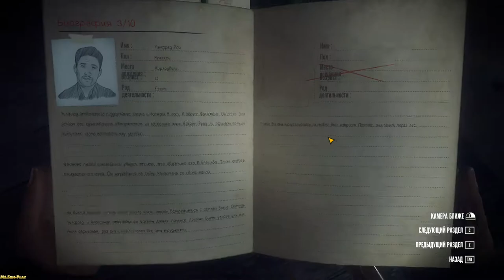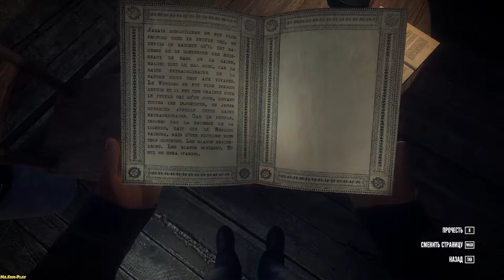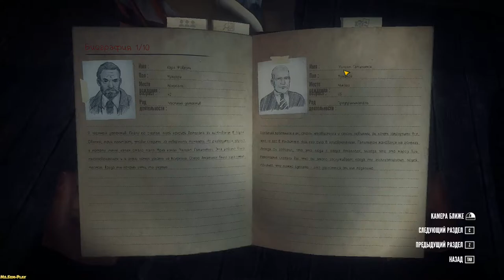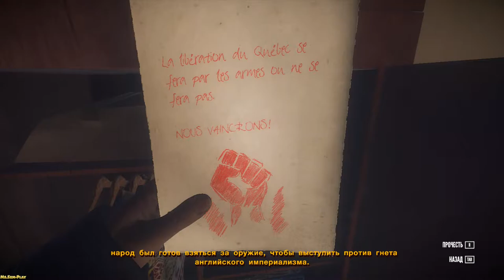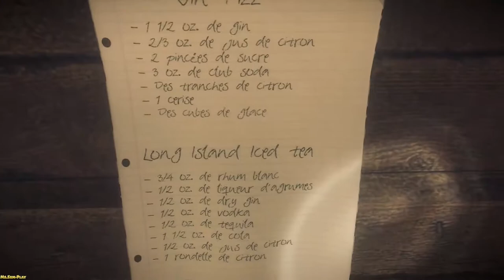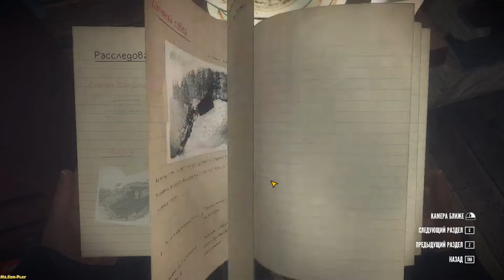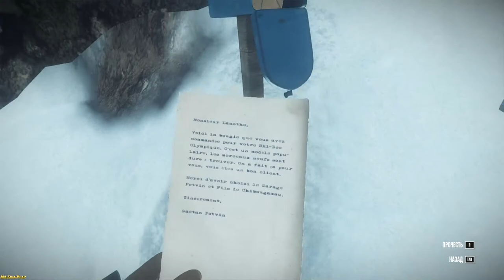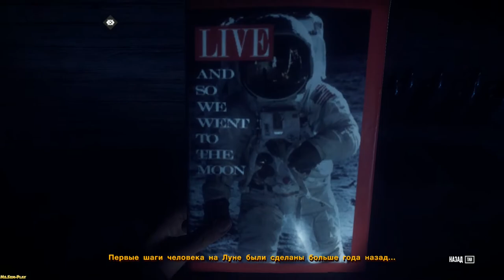Kona ► Cheerful old man(Весёлый старик) №4